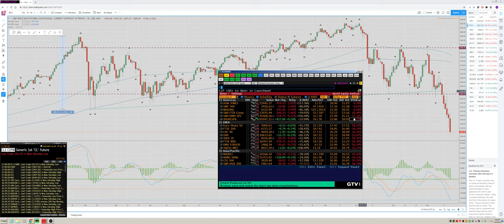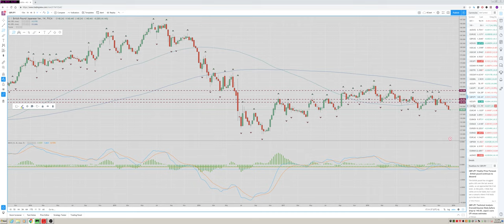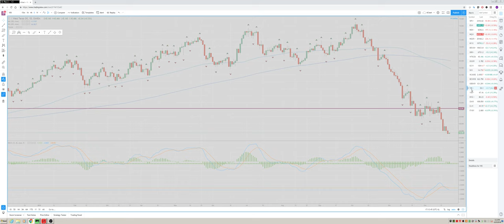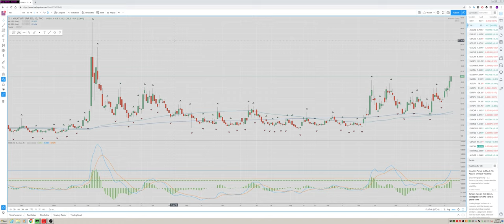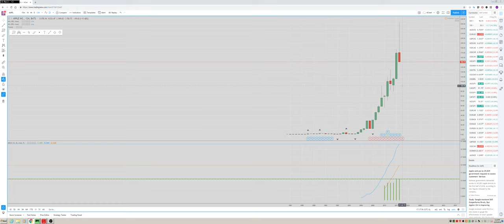23Dec18 Traders Weekly Preview - PrivateerFX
Web: PrivateerFX.com

THIS WAS
23Dec18 Traders Weekly Preview - PrivateerFX